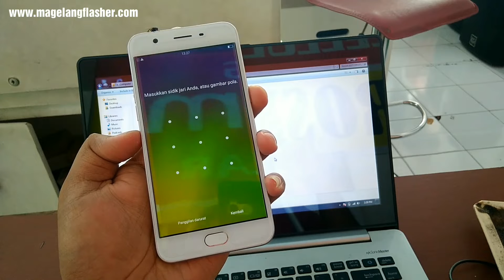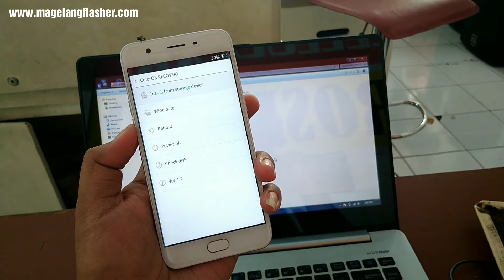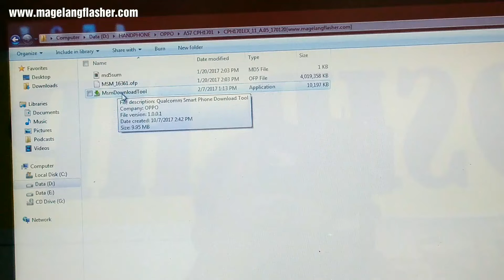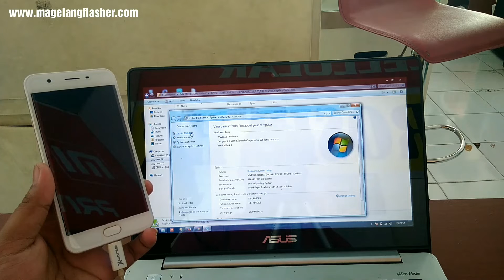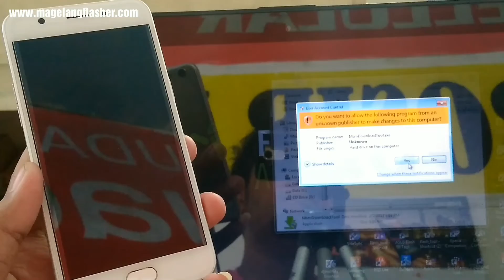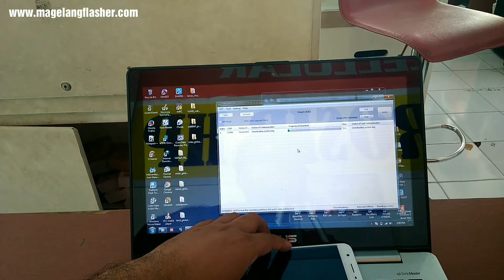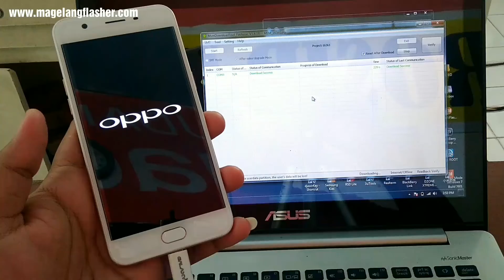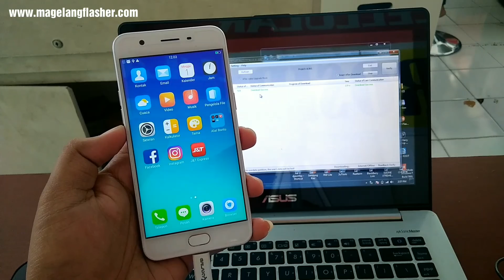REMOVE PATTERN LOCK OPPO A57 // CARA FLASH OPPO A57 CPH1701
REMOVE PATTERN LOCK OPPO A57 CPH1701

► Karena tidak bisa melakukan hard reset melalui recovery mode kita akan melakukan instal ulang handphone oppo A57 (CPH1701) atau lebih familiar disebut proses flashing.

► Proses flashing firmware Oppo A57 (CPH1701) ini akan menghapus semua data yang ada didalam memori internal handphone, juga aplikasi yang sudah terinstal, untuk itu pastikan anda tidak menyesalinya, atau mungkin sudah membuat backup data sebelumnya agar data tidak hilang.

Untuk langkah flashing firmware OPPO A57 (CPH1701) , Bahan yang dibutuhkan download dibawah ini :

Bagi Yang tidak bisa di start dan connect timeout caranya Download msmdownload dibawah
► Setelah didownload kemudian extrax dan copy
MsmDownloadTool_Cracked4.exe ke folder firmware

► Buka MsmDownloadTool_Cracked4.exe, nanti akan muncul Connect Timeout!. Tekan OK lalu tutup kembali aplikasi MsmDownloadTool_Cracked4.exe

► Buka Kembali MsmDownloadTool_Cracked4.exe, sekarang tidak akan ada lagi pesan Connect Timeout, dan akan terlihat nomer port HP kita dan ada keterangan Connected di deskripsinya

► Klik Start, dan tunggu hingga proses flashing selesai yaitu sekitar 7 menit. Setelah selesai, tutup aplikasi MsmDownloadTool_Cracked4.exe, cabut kabel, lalu nyalakan HP dengan menekan tombol Power hingga HP menyala.